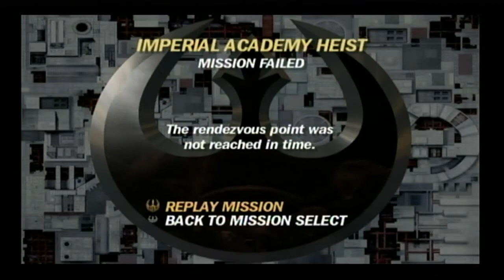STAR WARS: Rogue Leader Walkthrough Part 8 "Imperial Academy Heist" (No Commentary)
Star Wars Rogue Squadron 2: Rogue Leader Gameplay Walkthrough Episode (Part) 8 includes Wedge infiltrating the Imperial Academy to steal an Imperial Shuttle. This walkthrough for Star Wars Rogue Squadron 2: Rogue Leader will include the Full Game, all Bosses, Cut Scenes, Main Missions, Gameplay and an Ending.

Star Wars: Rogue Squadron II – Rogue Leader (also known as Star Wars: Rogue Leader – Rogue Squadron II) is an action game co-developed by Factor 5 and LucasArts and is the second of three games in the Rogue Squadron series, it was published by LucasArts and released as a launch title for the GameCube in North America on November 18, 2001 and Europe on May 3, 2002.

Set in the fictional Star Wars galaxy, the game spans all three original trilogy Star Wars films. The player controls either Luke Skywalker or Wedge Antilles. As the game progresses, Skywalker, Antilles and the Rebel Alliance fight the Galactic Empire in ten missions across various planets.

Rogue Leader includes a number of unlockable secrets. The player can unlock five bonus levels. Two of these levels allow the player to pilot the Millennium Falcon, while two others allow the player to fight against the Rebel Alliance as Darth Vader. The fifth unlockable level is the tech demo that Factor 5 produced to be exhibited at Nintendo's Space World trade show in 2000.

The game was met with critical acclaim, as GameRankings gave it a score of 90.04%, while Metacritic gave it 90 out of 100.